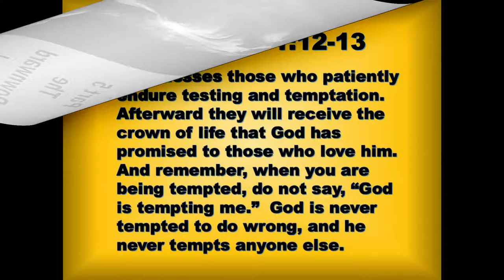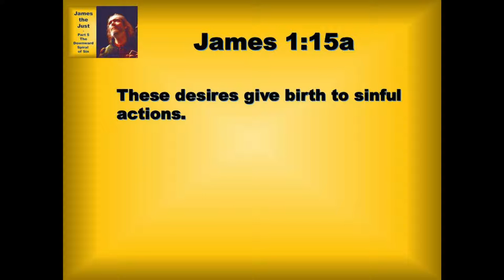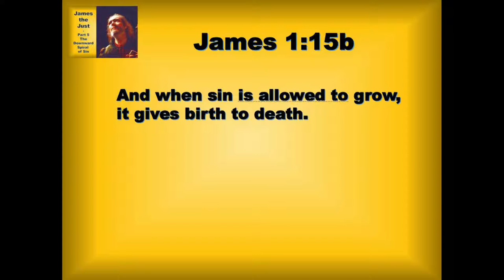8 19 19 James the Just Part 5 The Downward Spiral of Sin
Why can't we help doing those things we really don't want to?